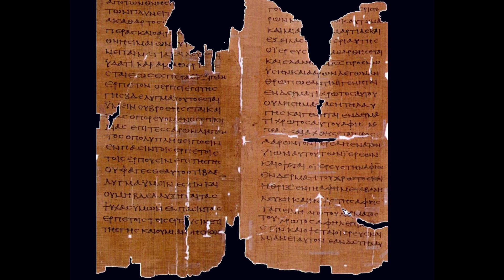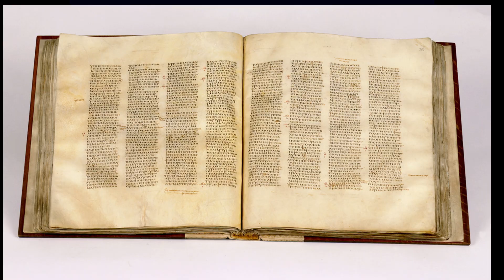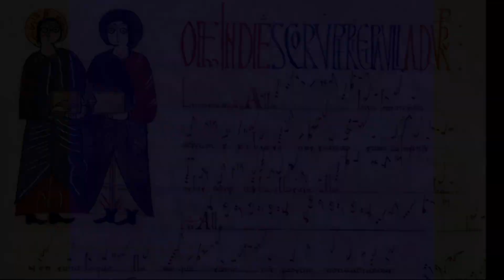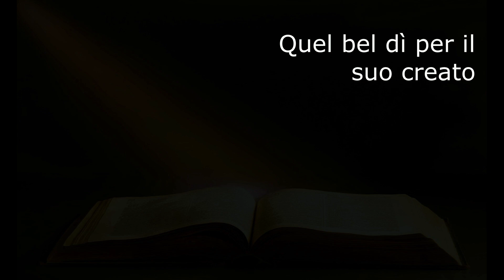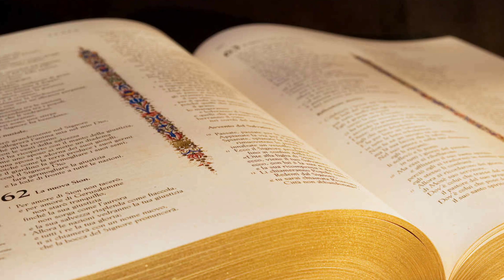La bandana blu di Mauro Culotta, leggende e misteri senza età...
videocazzeggio di Carlo Besana

sottofondo musicale
Without you sax instrumental by Freddy Just

Mauro Culotta oltre ad essere un carissimo amico è un grande artista.

Eccellente chitarrista, ha fatto parte del gruppo "Gens" con i quali, nel 1972, ha vinto il Cantagiro con il brano "Per chi", cover di "Without you" di Harry Nilsson.

Mauro oltre ad aver accompagnato, con la sua chitarra, moltissimi grandi artisti come Eros Ramazzotti, Mia Martini, Loredana Bertè, Ivano Fossati, Ornella Vanoni, ed ha avuto il privilegio di vedere incisi suoi brani da grandissimi come Ornella Vanoni, Ivano Fossati e, soprattutto, Mina.

Uno dei suoi segni caratteristici è un'inseparabile bandana blu, spesso oggetto di divertissement tra amici nelle diverse occasioni in cui si trascorre una piacevole serata in sua compagnia...

Questo "videocazzeggio" vuole essere un simpatico, demenziale omaggio ad un artista che ho il privilegio di poter annoverare nella cerchia dei miei amici.

Ogni giorno ci poniamo mille domande sul creato,
da quelle più banali a quelle più complicate,
che spesso trovano risposte solo nella fede…

Alcune delle domande più frequenti, per chi lo conosce, sono queste…
Mauro Culotta…
quanti anni ha???

sembra sempre e da sempre uguale…
e poi…
perché, sempre, la chitarra e la bandana blu???

La risposta, come spesso accade, è nelle scritture…

e come per i Vangeli ufficiali, che sono stati spesso integrati o confutati da quelli apocrifi, esistono anche versioni apocrife, magari ammantate di leggenda, che ci rivelano la genesi della chitarra, della bandana blu, e di Mauro Culotta…

Bisogna risalire non al Nuovo Testamento, non al Vecchio Testamento
ma addirittura al quasi sconosciuto Antichissimo Testamento…

Ne sono state trovate testimonianze in Sicilia…

Lì viveva una popolazione molto dedita al canto, non aveva un nome particolare, per tutti era “la gente”, o “gens”, come si diceva allora…

un antichissimo documento ci rivela un segreto…

Dio, ogniqualvolta decidesse di arricchire il suo creato con qualcosa di nuovo, lo voleva contraddistinguere con qualcosa di simbolico, che lo identificasse in eterno…

quel giorno Dio aveva tra le mani qualcosa di nuovo…
uno strumento con sei corde, una cassa di legno, un plettro…

aveva anche già il nuovo simbolo, “il segno divino”, che l’avrebbe contraddistinto in eterno…

una bandana blu…

ma…a chi affidare tutto questo?

Dio posò lo sguardo su quel villaggio, quello popolato da quella “gens” predisposta per il canto e per la musica…

era piena estate…
un bambino aveva giocato all’aperto tutto il pomeriggio, sotto il cocente sole siciliano, rischiando un’insolazione…

Dio, che non a caso è Dio, vede e provvede…

quello che accadde quel giorno è documentato nel libro della Genesi dell’Antichissimo Testamento, ritrovato nel 1972 a.C., e riassunto nel testo di un canto popolare, che si è tramandato poi di gens in gens, con la rivelazione di tutti questi misteri…

(testo del brano)

Quel bel dì per il suo creato
il buon Dio che si è inventato?
Lo strumento, proprio quello che sai tu…

sei corde, una cassa in legno
il plettro e poi…
chi la suona?

già, ma chi?

A chi
potrei donare il mio segno?

A chi
la bandana blu…?

A chi
se non a Mauro Culotta?

A chi
se non proprio a lui…

ed è così che le Sacre Scritture dell’Antichissimo Testamento ci danno le risposte che cercavamo, rivelandoci che Mauro Culotta non ha un’età, esiste da sempre, e che l’inseparabile bandana blu non è un banale copricapo…

è “il segno divino” che contraddistingue quello strumento…

che non a caso lui…

“suona da Dio”…